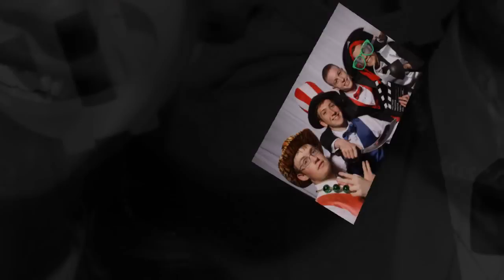Jackson-Milton High School 2015 Prom